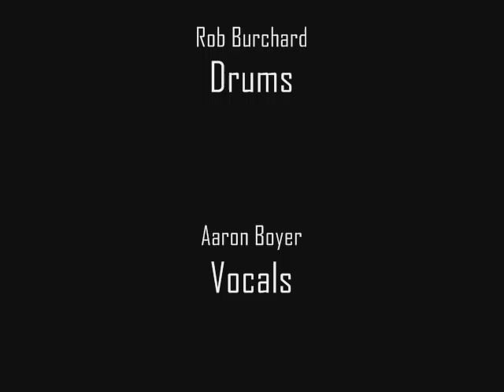Enemy By Mourning In Studio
Enemy By Mourning wanted to throw down a 4 song radio quality EP, and hit up Skyline to do the task. The session started early in the morning, and before long the drums were mic'd. Due to an unexpected time crunch (the Boyer brothers had other places to be later in the day) the decision was made to track bass and drums simultaneously. The bass was recorded direct, and amp modeling was used in post to get a more realistic bass tone. All four band members played each song simultaneously to provide Rob (drums) and Johnathan (bass) a reference. Doing this didn't hurt the energy of their performances either. You can't see Aaron cause he was behind the control desk with the vocal mic, but you can hear him during the drum tracking.

Once drums and bass were done on all 4 songs, we moved on to vocals. We would've finished guitar tracks first, but Aaron had places to be. However, Aaron wanted a reference guitar track and one hadn't been recorded. So we had Brian record a scratch guitar track while Aaron recorded his vocal. This was done so that if Aaron needed to re-track a part, the scratch guitar would already be on tape.

Once vocal tracks were finished and Johnathan and Aaron had left, we moved on to guitars. Brian had mentioned liking one of the scratch track performances, and wanted to know if it would be possible to keep it. Since we were running direct out of his digitech floor pedal with no amp simulation, I decided to model the amp in post on the scratch guitar track and see how it would sound. Turns out to be the sound he liked, so we kept that and used the same set-up to record all of the other guitar parts. Easy as pie!